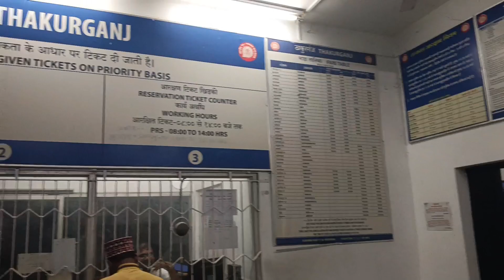Thakurganj railway station/ठाकुरगंज रेलवे स्टेशन/ station view 2023 / @RaoVlog1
Thakurganj railway station/ठाकुरगंज रेलवे स्टेशन/ station view 2023

Thakurganj station kese jaye , station view thakurganj, capital ex, mahananda ex,best railway station, thakurganj,patna se thakurganj kese jaye